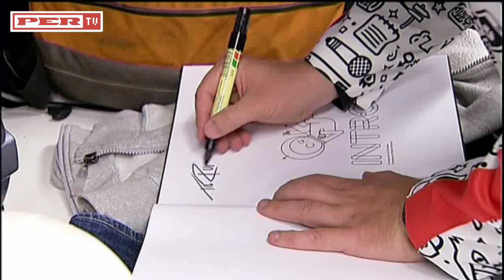Per Vers modtager Modersmål-Prisen 2014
"Modersmål-Prisen uddeles som en påskønnelse for særlig fremragende anvendelse af et sprog efter selskabets ideal: Klart, udtryksfuldt og varieret."

Modtagere af Modersmål-Prisen siden 1980:

2013 Havemand og forfatter Søren Ryge Petersen
2012 Oversætter og forfatter Niels Brunse
2011 Grafiker Per Arnoldi
2010 Skuespiller Susse Wold
2009 Direktør for Det Danske Sprog- og Litteraturselskab, professor Jørn Lund
2008 Weekendavisens chefredaktør Anne Knudsen
2007 Tegner og dramatiker Nikoline Werdelin
2006 Læge og hjerneforsker Peter Lund Madsen
2005 Præst og forfatter Johannes Møllehave
2004 Professor emeritus Erik Hansen
2003 Sanger Steffen Brandt
2002 Tegner og forfatter Ib Spang Olsen
2001 Forfatter Klaus Rifbjerg
2000 Cand.polit Naser Khader
1999 Forfatter Frederik Dessau
1998 Skuespiller Ghita Nørby
1997 Sanger og sangskriver Niels Hausgaard
1996 Socialrådgiver Hanne Reintoft
1995 Flensborg Avis
1994 Generaldirektør Hans Jørgen Jensen,Danmarks Radio
1993 Chefredaktør Herbert Pundik, Politiken
1992 Professor, dr.phil. Tage Kaarsted
1991 Forfatter Per Højholt
1990 Skuespiller ved Det kgl. Teater Erik Mørk
1989 Hendes Majestæt Dronning Margrethe II
1988 Danmarks Radios Pigekor v. dirigenten Tage Mortensen
1987 Forfatter Rachel Rachlin
1986 Tv-redaktør Birgit Meister
1985 Forfatter Benny Andersen
1984 Fhv. undervisningsdirektør, sognepræst Asger Baunsbak-Jensen
1983 Museumsdirektør, mag.art. Erik Kjersgaard
1982 Redaktør Oluf Lauth
1981 Forligsmand, lektor Mette Kofoed Bjørnsen
1980 Tv-journalist Poul Thomsen